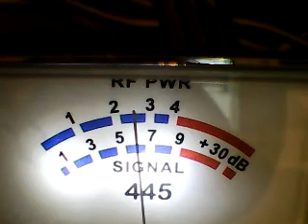CH 28 DX FRIDAY EVE-DR BOMBAY,DOGWOOD,PIPE LAYER WA,308 AZ,212 CA,FIREBALL ,555 UT,ROOSTER CA,161 NV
DX 11/4/22 5.21 PM